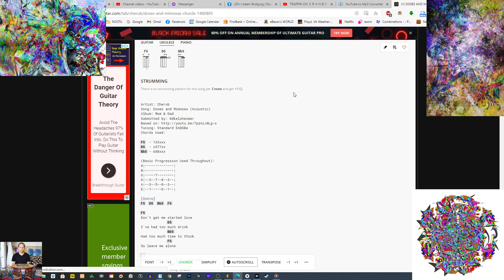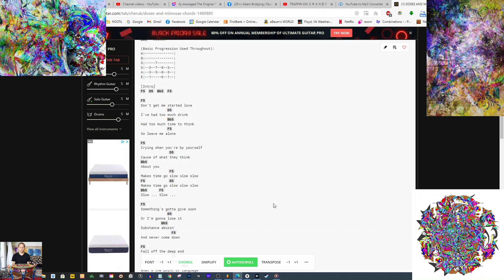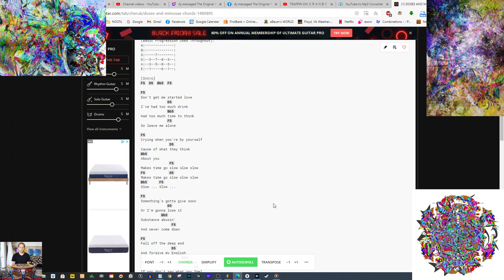Learning Cherub - Doses & Mimosas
faceglue.us